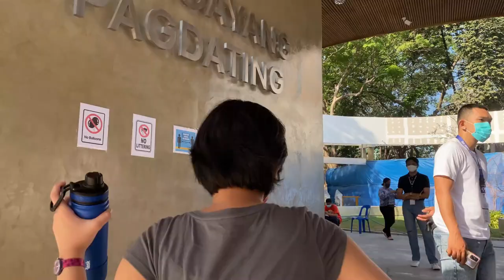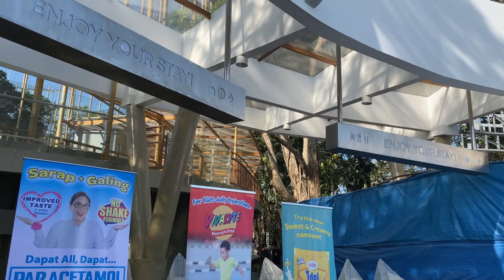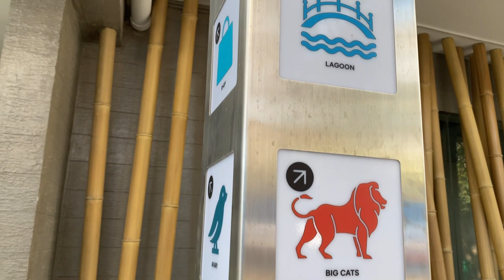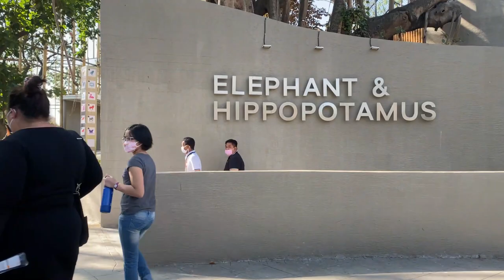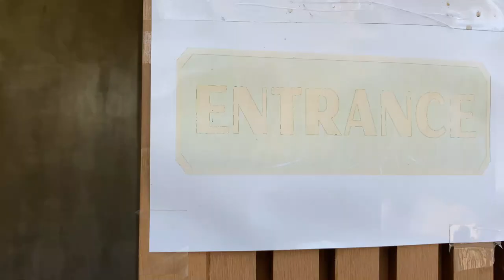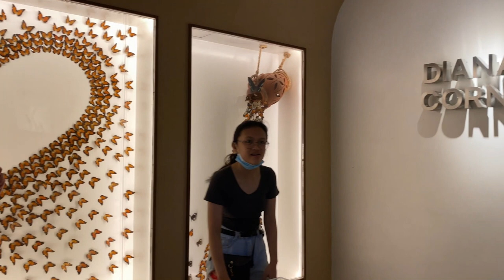The New MANILA ZOO & BUTTERFLY GARDEN 2022 : Is it worth visiting now? | Pwede Bata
We went to the New MANILA ZOO last Saturday, March 12th. There were not a lot of animals yet. Only MANILA ZOO's famous elephant Mali was there. There were peacocks and birds. We also visited the botanical and butterfly garden.

The zoo was obviously far from completed. Renovations here and there were ongoing. It was still quite worth visiting because the animal enclosures and the modern design are a bit breathtaking compared to the old MANILA ZOO. For now, there is no entrance fee or any payment yet, but once it is fully renovated and when the animals are already brought in, there sure will be a fee for everyone who wants to see the animals and stroll around the zoo!

If you like this video, check out my Intramuros and SeaScape videos below: